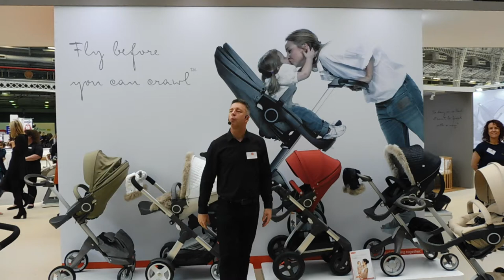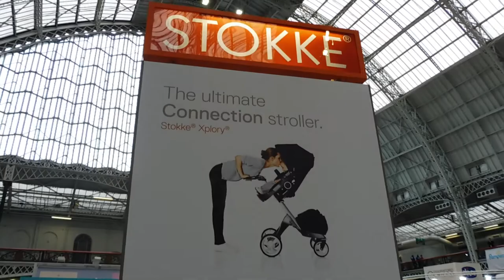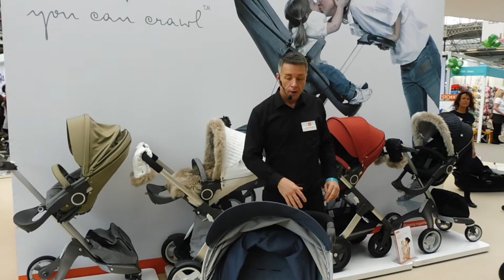Stokke Autumn Winter 2015 Range as Demonstrated at The Baby Show London Olympia 2015